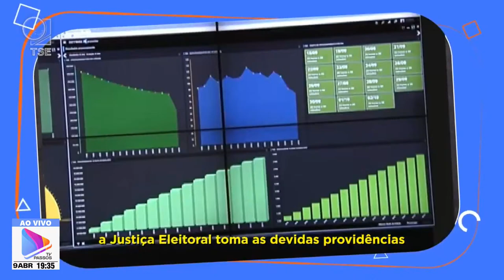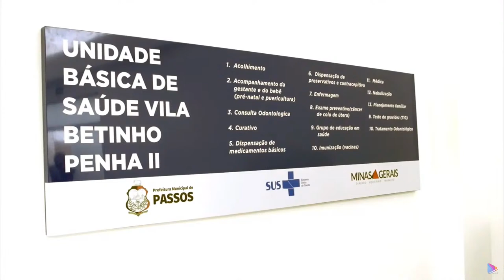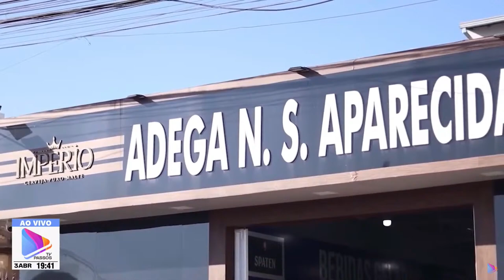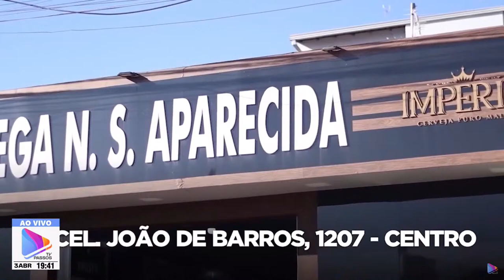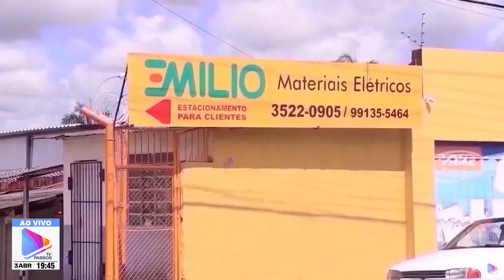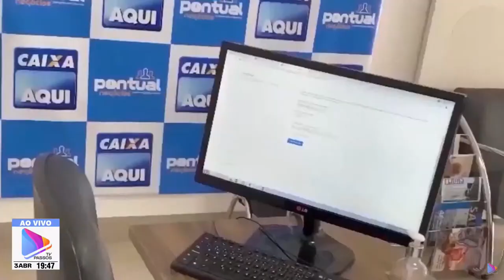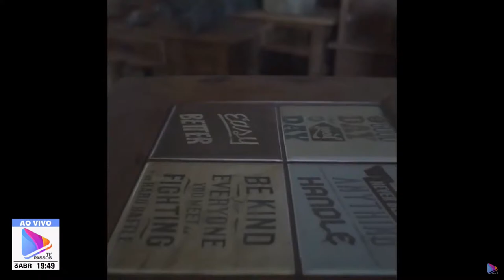Plantão da TV Passos! TRABALHADORES NA COLETA DE LIXO EM PASSOS QUASE SÃO PICADOS POR CASCALVEL!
Plantão da TV Passos!
TRABALHADORES NA COLETA DE LIXO EM PASSOS QUASE SÃO PICADOS POR CASCALVEL!
Nesta noite há seis anos atrás, Passos teve um noite de terror, o MEGA ASSALTO A BANCOS!
Partidos estão definindo os pré-candidatos a vereadores!
Veja o lindo trevo em acesso a Tuná em Capitólio!